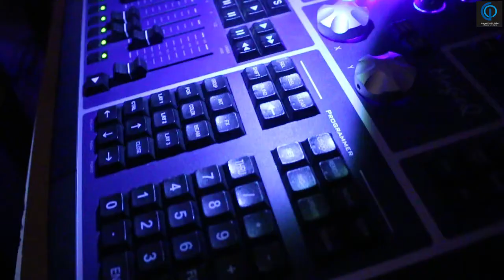Edward Linde-Lubaszenko, Piotr Sieklucki - WYSOCKI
Scena GOKiS Tokarnia, 25 maja
Spektakl „Wysocki. Powrót do ZSRR” to historia Włodzimierza Wysockiego, słynnego radzieckiego barda, ale i morfinisty i alkoholika, który na co dzień zmagał się z władzą i bezpieką ZSRR.

Muzyczny spektakl oparty na zapiskach Mariny Vlady „Przerwany lot”, listach przyjaciół Włodzimierza Wysockiego, „Umierałem sto razy” Korczaka, to historia jednej z największych postaci rosyjskiego życia kulturalnego lat 60 i 70. Na jego utworach wychowywały się dwa rosyjskie pokolenia. Ten aktor Teatru na Tagance i pieśniarz o charakterystycznie zachrypniętym głosie wystąpił w 28 rolach filmowych, 20 rolach teatralnych. Jego teksty charakteryzowały się odważnym antytotalitarnym przesłaniem. Spektakl, który przypadkowo zbiega się z ostatnimi smutnymi i zatrważającymi wydarzeniami na Ukrainie, jest naszą wypowiedzią o totalitarnych zapędach Rosji i o jej krzywdzącym jednostkę systemie.